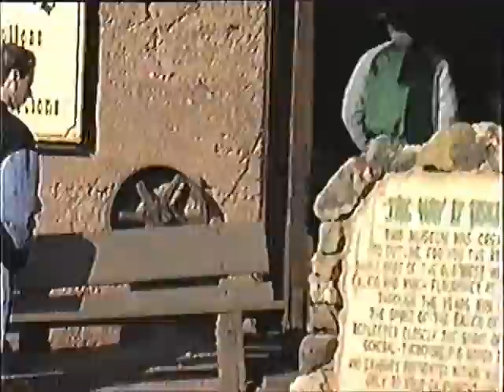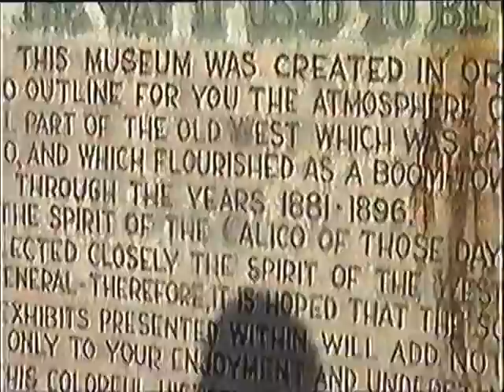1994 Part 3